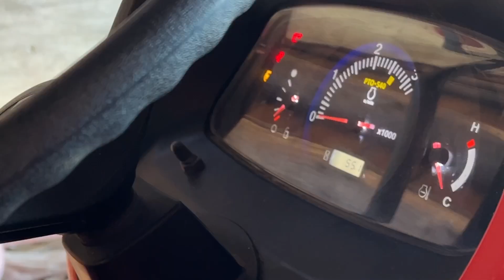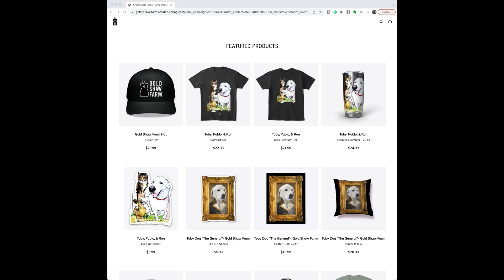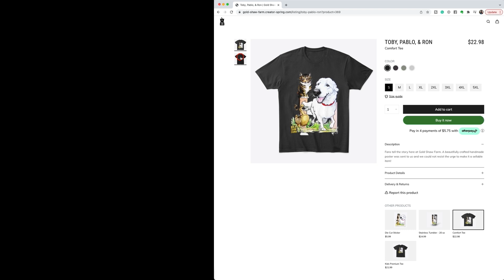How I Deal with ALL THE DOOKIE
If you want to buy Gold Shaw Farm shirts and merch, go